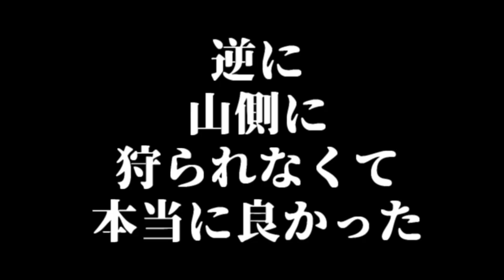【昆虫採集】かけた時間は丸２日！本気でカブトムシをゲットしてやろうぜ！！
どうもこんにちはみんなの縁側王丸屋トオルです！

夏休み。といえば、そう。
「昆虫採集」ですね！
その中でもすべての少年少女たちの夢は、そう！
カ　ブ　ト　ム　シ　！　！　！
あまいにおいにさそわれたあたしはのヤツです！

コイツを捕まえよう！本気で！
大人も子どもも全力で！
二日間かけてやってやるぜ！

を運営する店主“トオル”がする

はい。
日々楽しく、まちの人と触れ合いながら、この歳での～んびり暮らしています。

・ツヤツヤ津屋崎の主な内容は二つ！

福岡県福津市を中心にいろいろな場所を紹介していきたいと思います！
モットーは、自分が楽しんで、まわりも楽しい！

福岡県福津市津屋崎のコミュニティスペース「みんなの縁側　王丸屋」店主トオルの津屋崎な日常の風景をおすそ分け！

このまちの人と雰囲気が好きだから、このまちの“いつも”を色んな人に紹介したい。
そしていつかぜひ来てみてください。
いつでも来ていいです！

◆コミュニティ＆民泊スペース「みんなの縁側王丸屋」
～自己紹介～

ちょっと前までは、先生という仕事をしていたんですが、なかなか自分にとっては難しく感じ、辞めてしまいました。
「あーあ、公務員辞めてこれからどうするんだろう」と思ってたそんな時に暮らし始めた津屋崎は、そんなこと気にしない人たちばかりの面白いまちでした！

◆2018年10月よりゲストハウスもやってます！泊まれます！
2件ありますので、津屋崎に興味がある方ぜひ！
「民泊 王丸屋」
「津屋崎千軒しおさいの家」